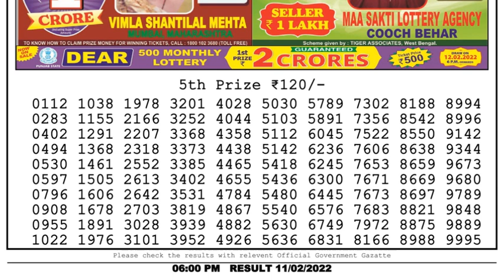Nagaland Lottery Sambad Result | Dear Lottery